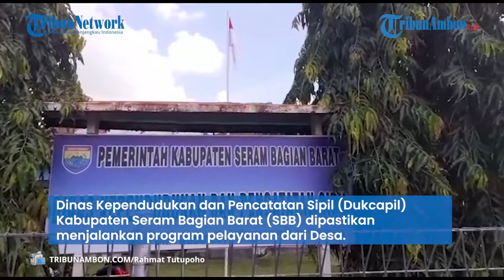Bulan Ini, Dukcapil Seram Bagian Barat Buka Layanan Kependudukan Langsung dari Desa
AN Laporan Wartawan TribunAmbon.com, Rahmat Tutupoho

PIRU, TRIBUNAMBON.COM - Dinas Kependudukan dan Pencatatan Sipil (Dukcapil) Kabupaten Seram Bagian Barat (SBB) dipastikan menjalankan program pelayanan dari Desa.

Program itu ditempuh menyusul rentang jarak desa kota Kota Kabupaten, Piru cukup jauh.

Selain itu, ongkos yang harus dikeluarkan ke Kota Piru juga cukup besar sehingga memberatkan warga.

"Saya sering duduk dan menanyakan masyarakat yang datang untuk urus berkas, tapi banyak yang mengeluh soal jarak serta beban biaya. Untuk itu, bulan ini Dukcapil menjalankan pelayanan dari Desa," ungkap Kepala Dinas Dukcapil SBB, Donald Johanes de Fretes di ruangannya kepada TribunAmbon.com, Selasa (21/3/2023).

Dijelaskan, program pelayanan dari desa diprioritaskan untuk  pembuatan Kartu Keluarga dan Akta Kelahiran/Kematian, sementara Kartu Tanda Penduduk (KTP) dan Kartu Identitas Anak (KIA) langsung dari Dinas.

Artikel ini telah tayang di TribunAmbon.com dengan judul Bulan Ini, Dukcapil Seram Bagian Barat Buka Layanan Kependudukan Langsung dari Desa,
Penulis: Rahmat Tutupoho | Editor: Fandi Wattimena